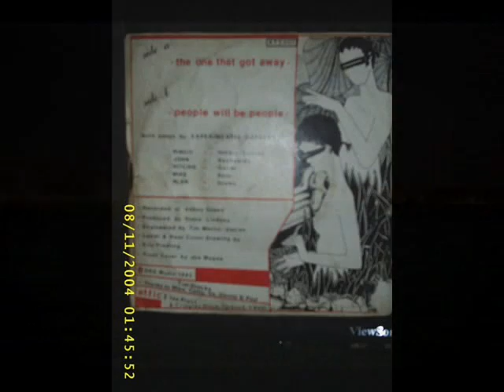KIngdom Come Live 1989.(C)R Edwards.